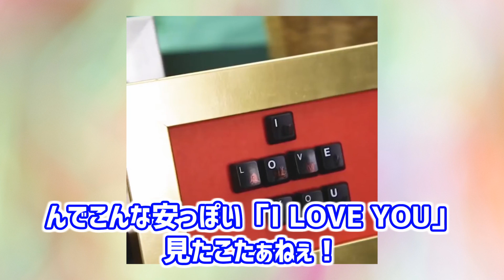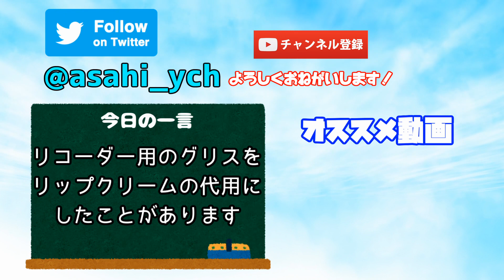ライフハック動画みてたらツッコまざるを得なかった【ツッコミ】